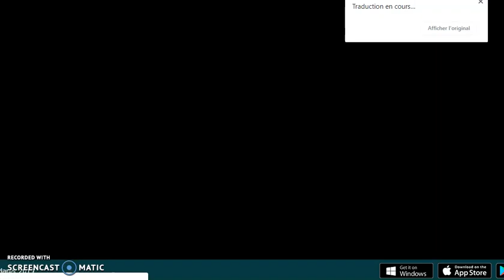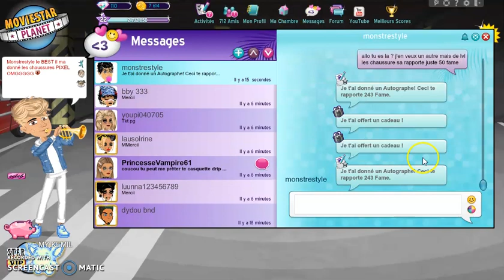🍍 - IL M'A DONNE DES DRIPS !! -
Dans cette vidéo je vais vous montrer qlqn qui a donné à mon frêre
- 1 drip (haut)
- 1 drip (short)
- 1 paire de chaussures pixel (pack gars)
- 1 rdp (pack Noël 2019)

Sur ce j’espère que cette vidéo te plaira !! :)

MES PSEUDOS MSP : 1) Lynanas
                                       2) Lyn@n@s
                                       3) melanie la belle
                   compte rare : Rana Rarez

Je fais des pubs contre :
-1 rare tout court = 5 abonnés
-1 rare de pack = 10 abonnés
-1 casquette drip à 30k = 30 abonés
-1 short drip à 40k = 60 abonnés
-1 haut drip à 50k = 50 abonnés
-1 robe drip à je ne sais pas combien de StarCoins mdr = 100 abonnés
-1 pack  = (en fonction du temps de VIP)